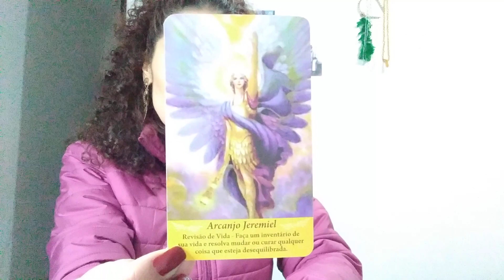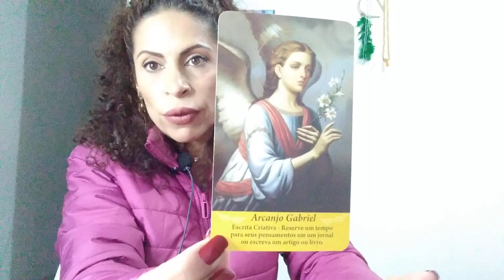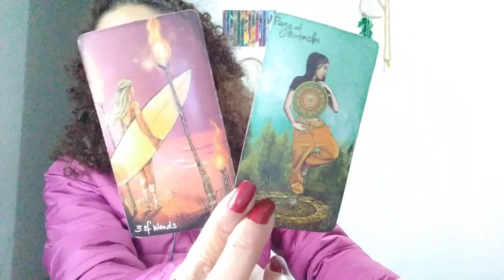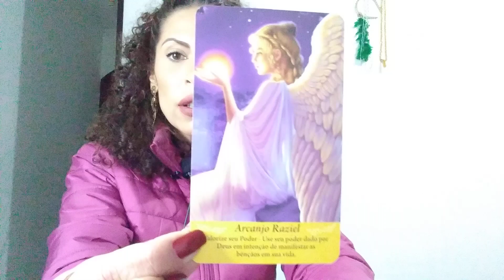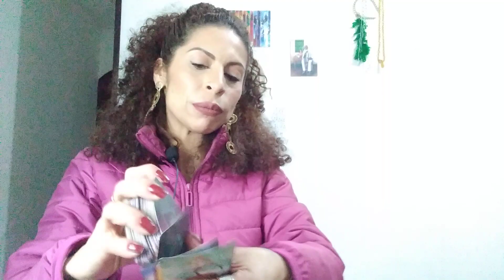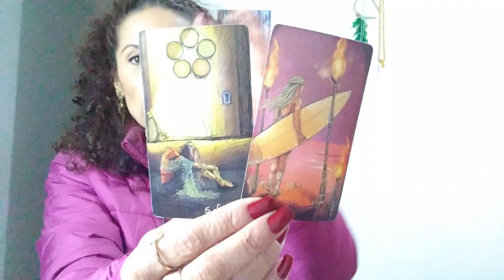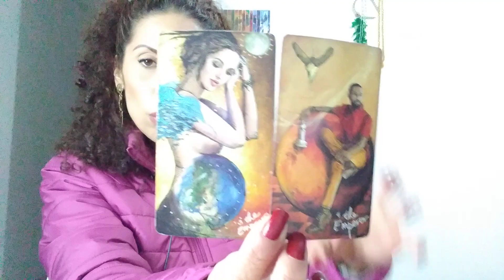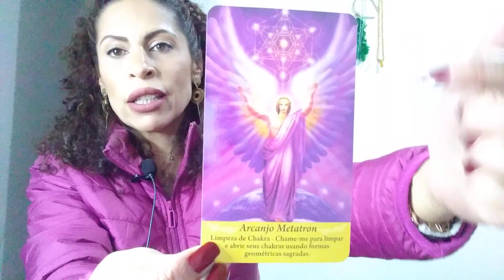🔮 LUA NOVA🌜 em gêmeos - Leitura para todos os signos. *Com minutagem na descrição*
LUA NOVA em gêmeos.

Minutagem:

00:00 Áries
04:00 Touro
06:50 Gêmeos
10:45 Câncer
13:22 Leão
17:30 Virgem
20:40 Libra
24:50 Escorpião
28:22 Sagitário
31:30 Capricórnio
33:38 Aquário
36:26 Peixes

Para todos os signos sol, lua, ascendente, vênus e júpiter no intuinto de auxiliar em seu autoconhecimento e em sua jornada.

Leituras Particulares 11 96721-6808 (Whatts)

Gratidão imensa!!

Axé para todos!!